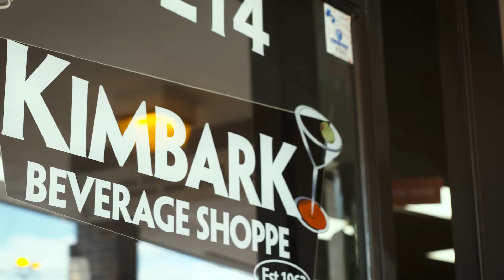Kimbark Beverage Shoppe Brand Video// Production By Lemonlight Media